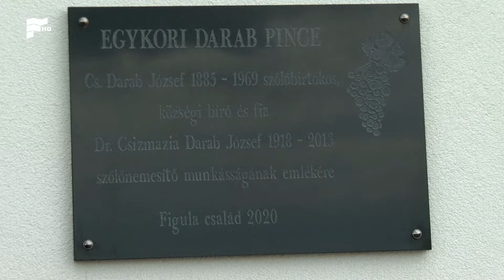Figula Borkert a Tölgyfa csárdánál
A Figula Borászat saját erőből újította fel a valamikori Darab pincét a füredi hegyoldalban, megvásárolta a Tölgyfa csárdát és borkertet nyitott a százéves tölgyfák alatt. A Szőlőfő dűlőből nagyszerű panoráma nyílik a Balatonra, a kiváló borokhoz  az Olíva étterem kiváló ételeket kínál. Balatonfüred új vendégváró helyén így kapcsolódik össze a két borász generáció, a múlt és a jelen.